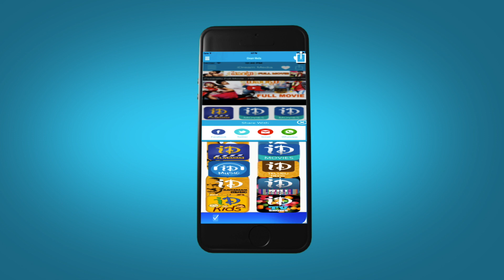Shruthi Hassan Launches Uttama Villain Movie Trailer | Movie Audio Launch | Kamal Hassan | SPB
Watch Shruthi Hassan Launch Uttama Villain Movie Trailer at Uttama Villain Telugu movie Audio Launch, Shruthi hassan Speaks about the Movie and she praises music director Ghibran and also she says I am proud of my father Kamal Hassan. The movie stars Kamal Hassan, Jayaram, Andrea Jeremiah, Pooja Kumar, Nassar, Parvathi Menon, Parvathy Nair and Urvashi. Directors K. Viswanath and K. Balachander will be seen in cameo roles. The movie is directed by Ramesh Aravind and produced by  C Kalyan. Music is Composed by M. Ghibran.

Kamal Haasan : Vishwaroopam II, Dasavathaaram, Raghavan, Sagara Sangamam

K. Balachander : Maro Charitra, Aakalirajyam, Rudraveena, Anthuleni Katha, Idi Katha Kaadu

K. Viswanath : Sankarabharanam, Swati Mutyam, Sirivennela, Shrutilayalu, Subha Sankalpam

Nassar : 1: Nenokkadine, Baadshah, Dookudu, Dammu, Athadu

M. Ghibran : Run Raja Run, Jil, Vishwaroopam II

Andrea Jeremiah : Tadakha, Chandrakala, Yuganiki Okkadu, Current, Rebel